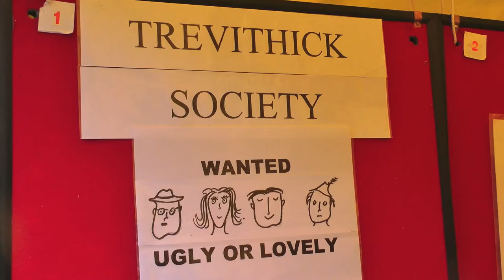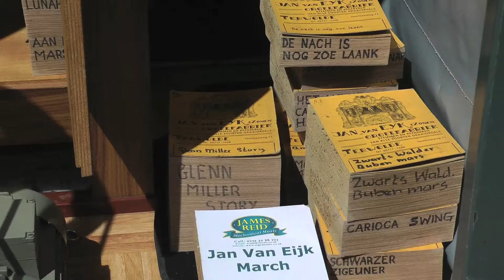LETTING OFF STEAM IN CAMBORNE ON TREVITHICK DAY 2016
Ask about the greatest figures of the Industrial Revolution and the names of Isambard Kingdom Brunel and George Stephenson crop up frequently, while RICHARD TREVITHICK is largely forgotten. Not in Camborne. Since 1984, on the last Saturday in April the town remembers their famous son, who surely belongs in the pantheon of great industrial engineers - and at the top table too.

Over 400 St IVES videos and here in more manageable chunks